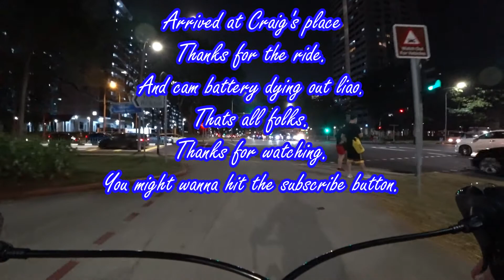Cycling from Tampines West to Satay by the Bay part 4